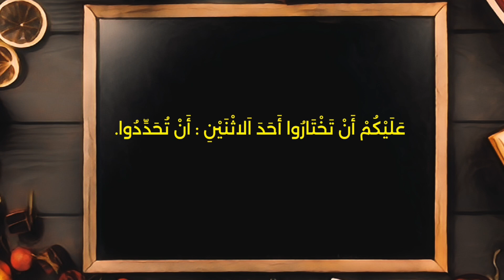تعلم تصريف الفعل اختار في الأزمنة الثلاثة Conjugaison du verbe choisir